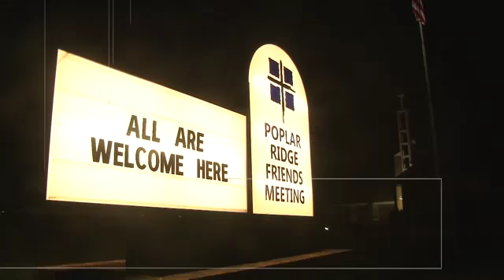WFMY Bold Opens